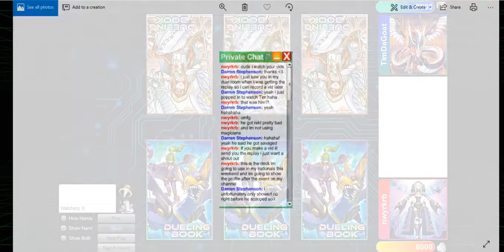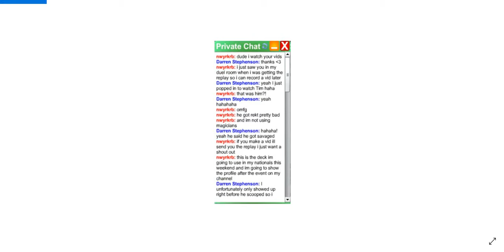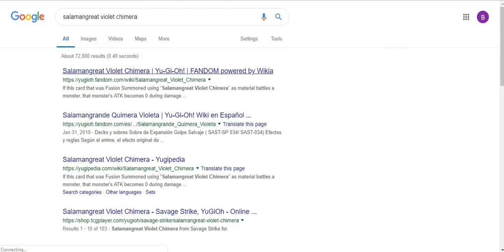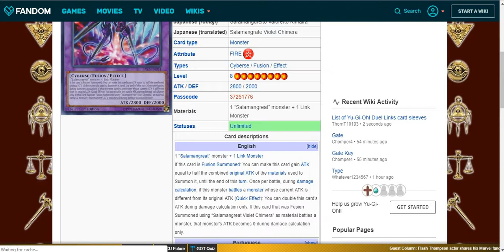PURE ENDYMION VS SALAMANGREAT (ft Darren Stephenson cameo)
Shout to Darren Stephenson and his friend Tim Cox  for being a part of the video. Let me know your thoughts on the match.

Hit me up on DuelingBook: Nwyrkrb